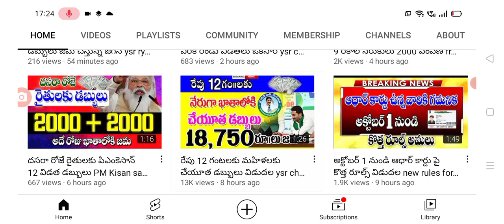ఏపీ రైతులకు దీపావళి కానుక రుణమాఫీ 50,000 rythu runa mafi latest update today.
hello everyone today update is AP government latest update on rythu Runa maafi amount giving latest update